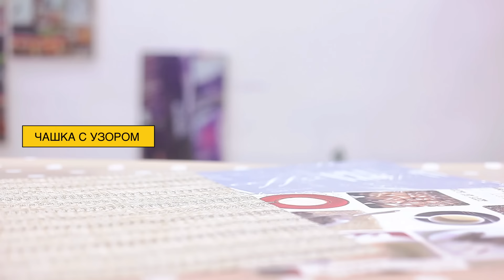Как сделать чашку с узорами своими руками в домашних условиях